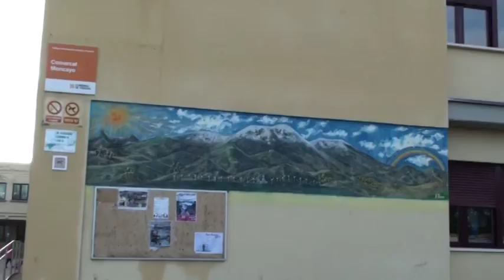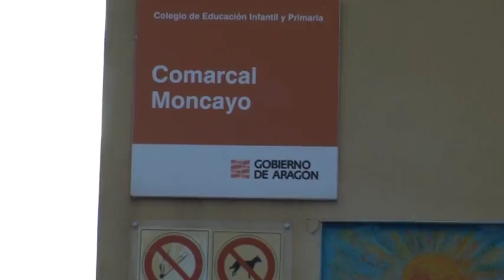La DGA repara seis terrazas del colegio Moncayo para evitar filtraciones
El centro seguirá reivindicando la intervención en las cinco terrazas que faltan, las que están junto al instituto, para que no se agrave el problema también esta zona.